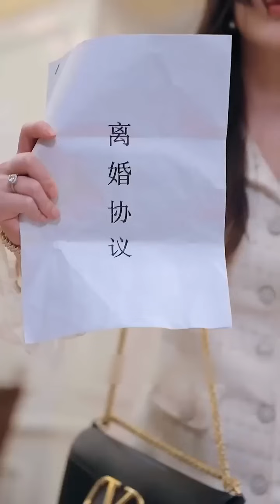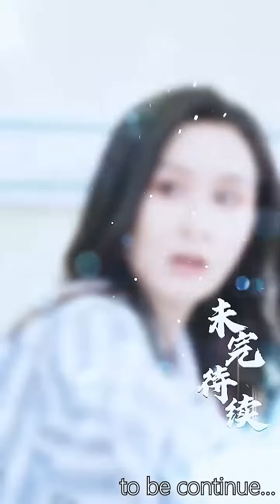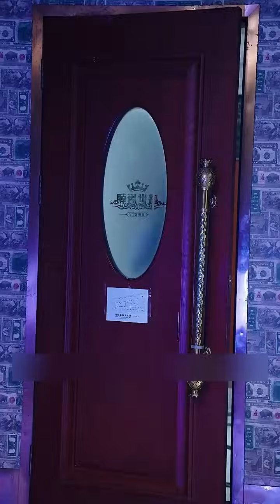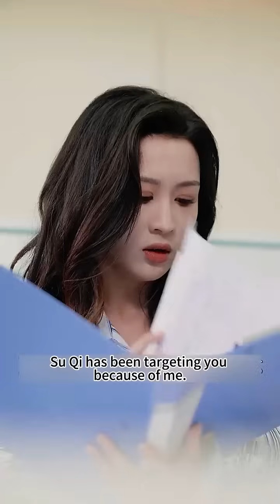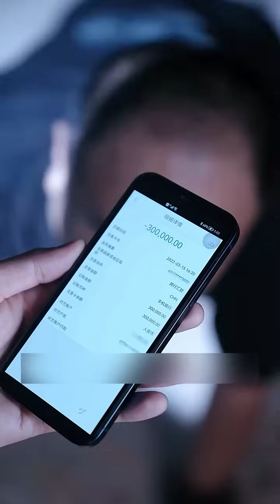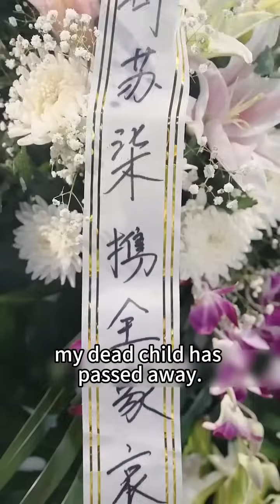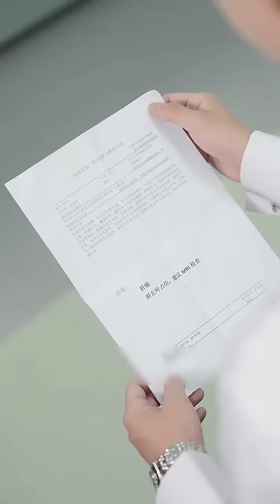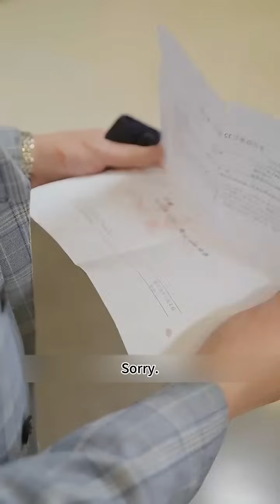The scheming girl showed off the CEO's love to her, but in fact the CEO loved Cinderella